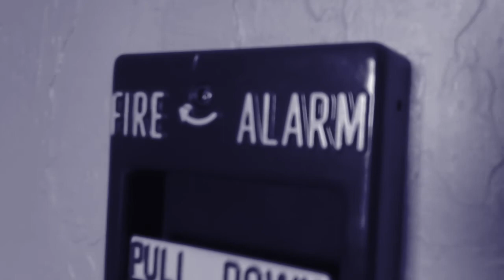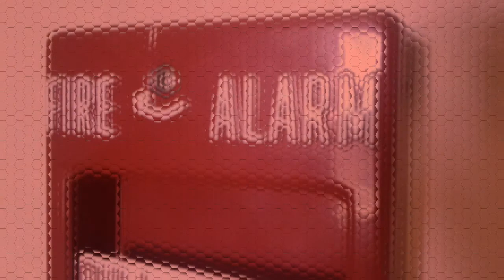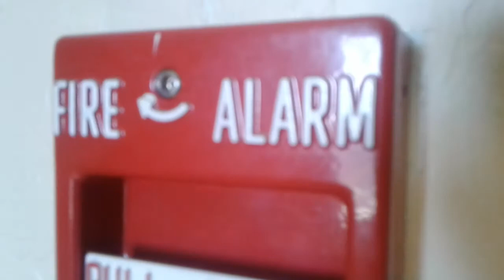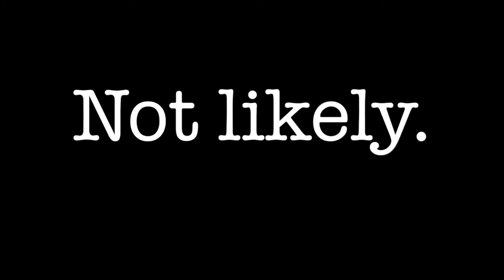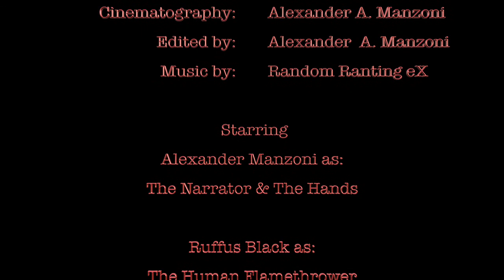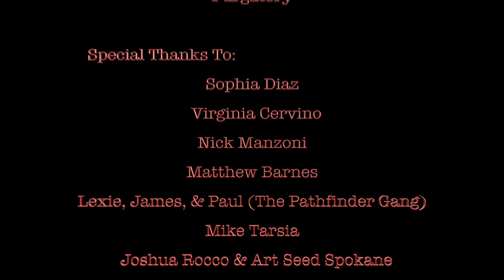SHORT FILM: "War On The Wasps" by Alexander Manzoni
This is a short poetry feature about my ongoing war against an infestation of particularly ANGRY wasps.